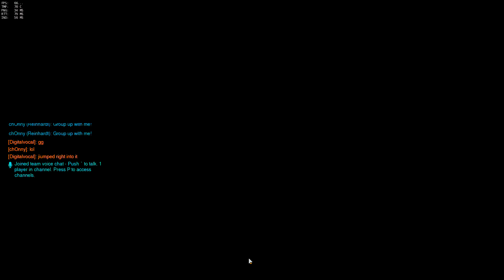My thoughts, Opinions, and Review of Overwatch. Should you buy it? Watch to find out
Get Great Game Deals Through G2A Games